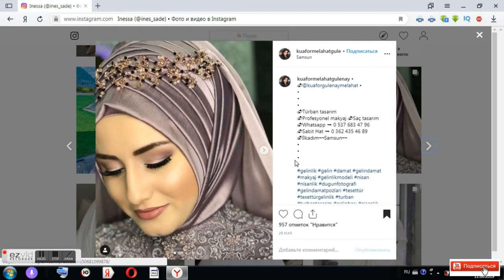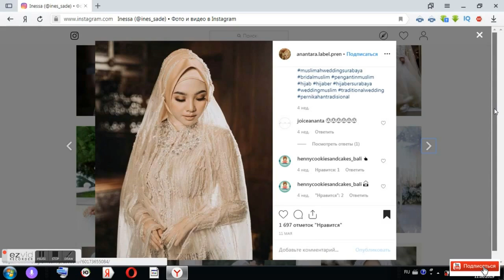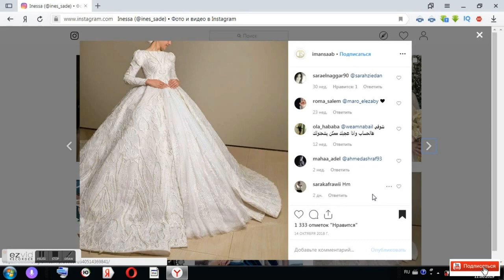#73 МУСУЛЬМАНСКИЕ СВАДЕБНЫЕ ПЛАТЬЯ 2019-2020 ГОДА/👗ПЛАТЬЕ НА НИКЯХ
В этом видео показываю, какие будут новые тенденции в свадебных платьях. Перья, кружево, большие банты все это будет в тренде. Цвета: нюдовые, светлые, но для смелые девушки могут попробовать яркие платья, или несколько сочетаний в платьях, например бежевый с фиолетовым.